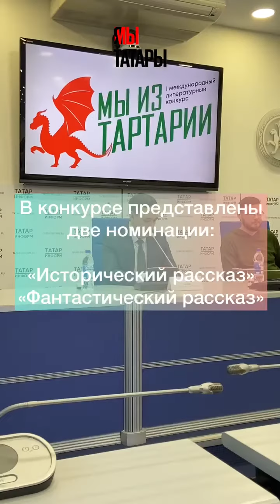Стартовал литературный конкурс «Мы из Тартарии»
Стартовал международный литературный конкурс «Мы из Тартарии», организованный проектом «Миллиард.Татар». Среди членов жюри - Денис Осокин и Салават Юзеев, а призовой фонд составит 180 тыс рублей. Об особенностях и целях конкурса, а также о требованиях к авторам и их работам – читайте в репортаже